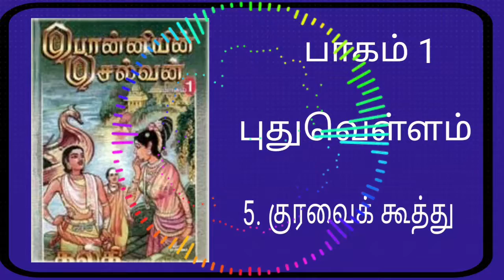Ponniyin Selvan | Puthu Vellam | Kuravai Koothu | Histotical Tamil Novel | Audio Book | Story Time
Ponniyin Selvan, the most famous novel in Tamil. It was written by Thiru Kalki Krishnamurthy during 1950 to 1955.  With an historical backdrop, this novel revolves around Chola empire. With lot of twist and turn, it will give you a unique experience. Looking forward for your support. Do support our channels in Youtube 1. Aravish Quotes 2. Aravish Podcasts. Thanks and Cheers

பொன்னியின் செல்வன் ஒரு சுவாரஸ்யமான புதினம். எத்தனைமுறை படித்தாலும் திகட்டாத நாவல். காதல், மோதல், வீரம் என அனைத்தும் கலந்த கலவை.

பகுதி 1:புது வெள்ளம்
ஆடித்திருநாள் அத்தியாயம் தொடங்கி மாய மோகினி வரை 57 அத்தியாங்களை உள்ளடக்கியது
(Part 1: Puthuvellam (It has 57 episodes starting from Aadith Thirunaal.)

இப்புதினத்தில் வரும் முக்கிய கதாபாத்திரங்கள் (Key characters name in this novel)

1. வாணர்குலத்து வல்லவரையன் வந்தியத்தேவன் (Vanarkulathu Vallavaraiyan Vandhiyathdhevan)

2. மதுராந்தக சோழர் (Madhuraandhaga Chozhar)

3. சுந்தர சோழர் (Sundara Chozhar)

4. ஆதித்த கரிகாலர் (Adhithya Karikaalar)

5. அருள்மொழி வர்மன் என்கிற இராசராச சோழர் (Arulmozhi Varman aka Rajaraja Chozhar)

6. குந்தவை பிராட்டியார் (சுந்தரசோழரின் மகள்) (Kundhavai Birattiyaar (Sundara Chozhar's Daughter))

7. பெரிய பழுவேட்டரையர் (Periya Pazhuvettaraiyar)

8. நந்தினி (Nandhini)

9. சின்ன  பழுவேட்டரையர் (Chinna Pazhuvettaraiyar)

10. ஆழ்வார்க்கடியான் நம்பி என்கிற திருமலையப்பன் (Azhwaarkkadiyan Nambi aka Thirumalaiyappan)

11. செம்பியன் மாதேவி (Sembiyan Maadhevi)

12. கடம்பூர் சம்புவரையர் (Kadambur Sambuvaraiyar)

13. கந்தமாறன்(சம்புவரையர் மகன்) (Kandhamaaran (Sambuvaraiyar's Son)

14. மணிமேகலை (சம்புவரையர் மகள்) (Manimegalai (Sambuvaraiyar's Daughter)

15. சேந்தன் அமுதன் (Sayndhan Amudhan)

16. பூங்குழலி (Poonguzhali)

17. குடந்தை சோதிடர் (Kudandhai Jyodhidar)

18. வானதி (Vaanadhi)

19. மந்திரவாதி ரவிதாஸன் (பாண்டியனுடைய ஆபத்துதவிகளின் தலைவன்)
(Mandhiravaadhi Ravidhasan (Pandiya's Escort Head))

20. கொடும்பாளூர் வேளார் (Kodumbaalur Velaar)

21. அநிருத்த பிரம்மராயர் (Aniruttha Brammaraayar)